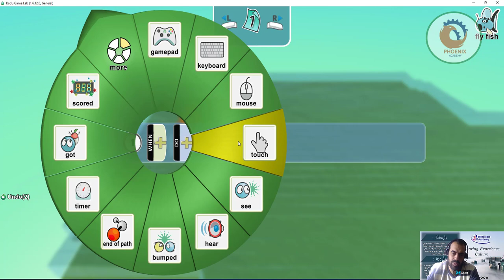kodu game lab برمجة تحت الماء kodugamelab